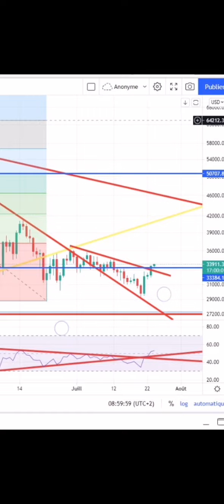Radio Crypto 24 juillet, info crypto en 1 min, bitcoin BTC BULLISH! Pump PUMP PUMMMMP 🚀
ICO du moment sur le domaine 🔞 en Crypto et Gagner entre 1 et 100euros avec un dépôt de 50 euros

 %PAS DE CONSEIL EN INVESTISSEMENT.